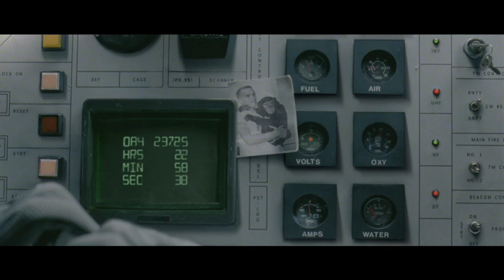Space Chimp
Watch the new music video from Ben Lee. In a collaboration with WWF,  the video highlights the effects climate change could have on Planet Earth; an emotional story of a chimpanzee returning to Earth after 65 years in space.